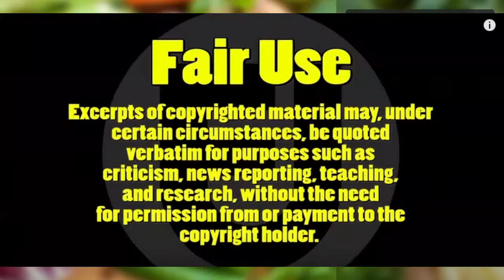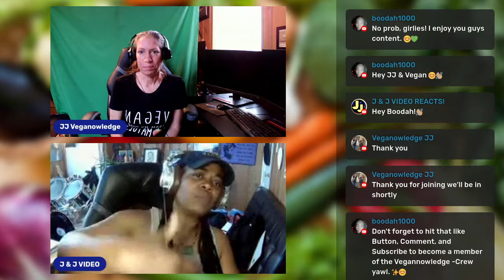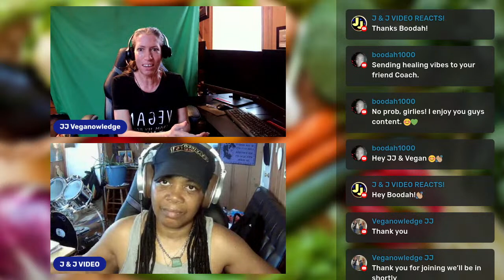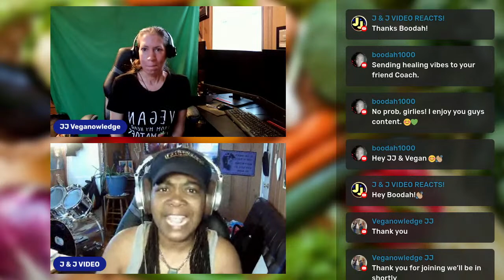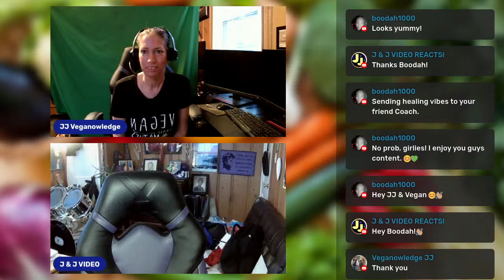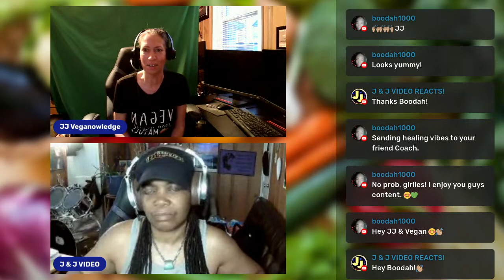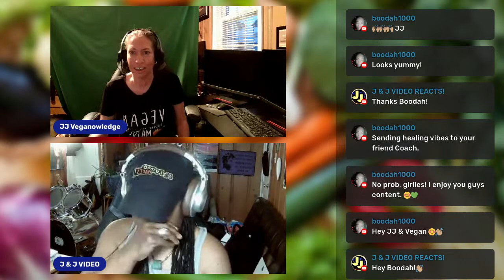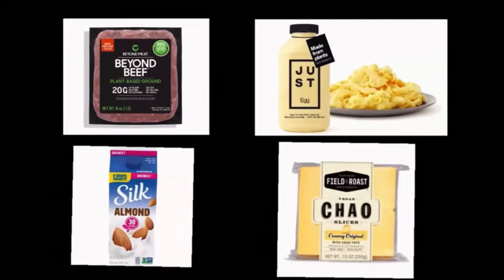Meatless Monday HEAL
Health Environment Animals Lentils